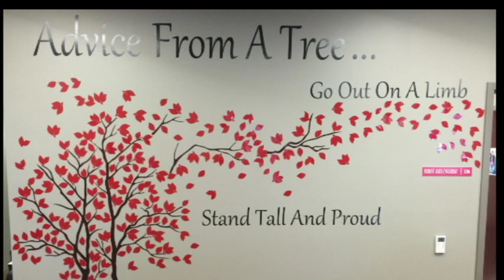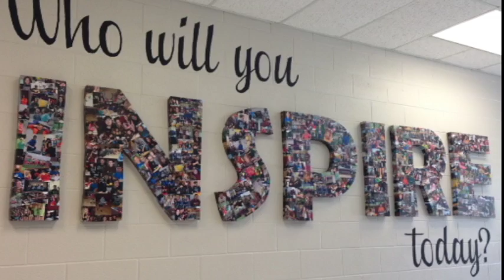Barren County School District History and Facilities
The Barren County School District received a Distinguished Ranking on the release of the 2016 Unbridled Learning Assessment results for the Commonwealth of Kentucky. Watch the video series about Barren County Schools to discover the vast opportunities offered to our students.